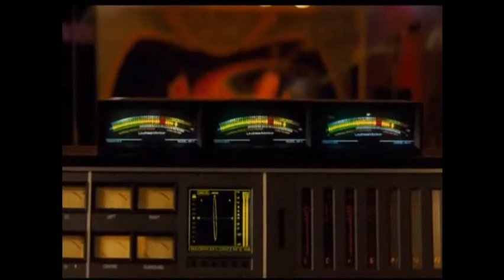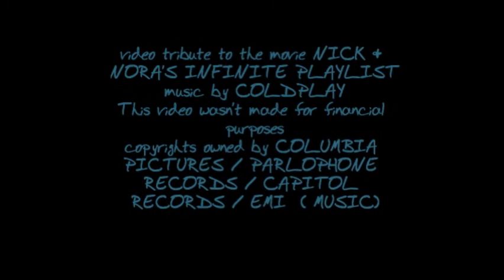NICK & NORAH'S INFINITE PLAYLIST - LIFE IN TECHNICOLOR (alternate version)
video tribute to the movie NICK & NORA'S INFINITE PLAYLIST an alternative version of my original video feat. Coldplay's Life in Technicolor II.

This video wasn't made for financial purposes copyrights owned by COLUMBIA PICTURES / PARLOPHONE RECORDS / CAPITOL
RECORDS / EMI ( MUSIC)

& CD (COLDPLAY'S VIVA LA VIDA)